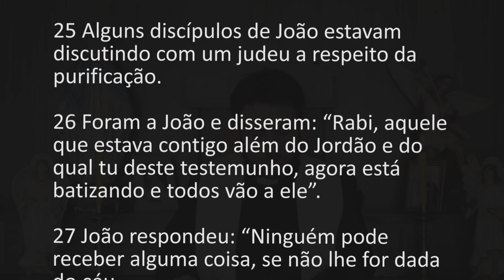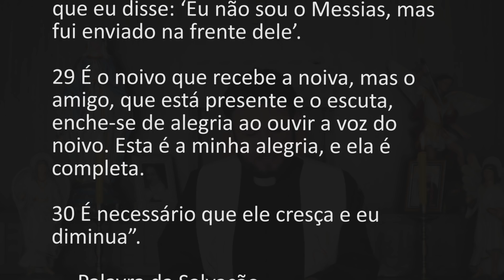[Homilia Diária] Sábado - Depois da Epifania do Senhor